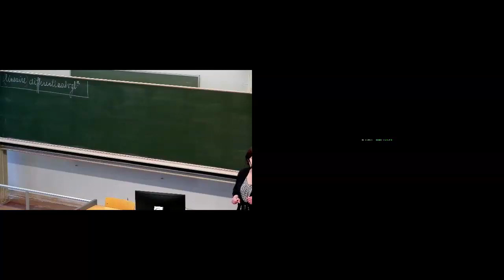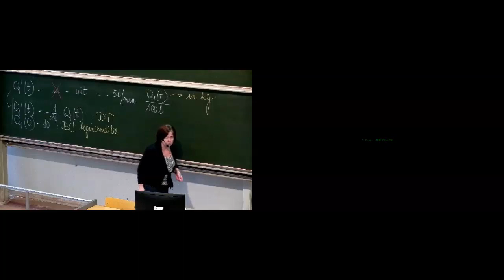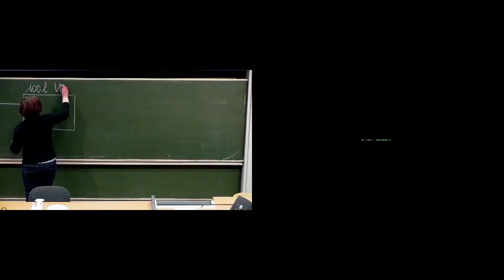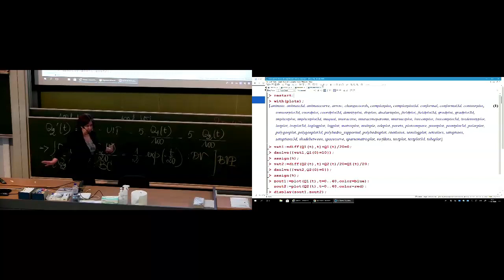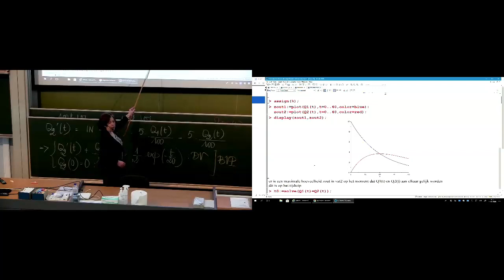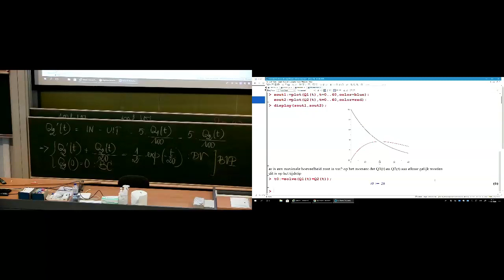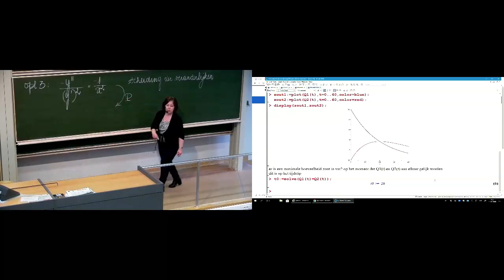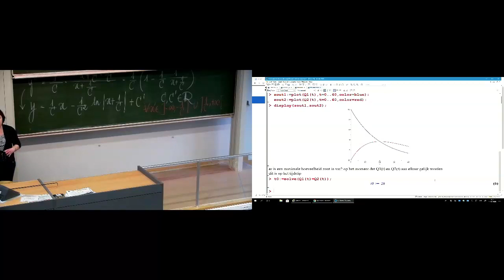Wiskundige analyse I – prof. Hennie De Schepper